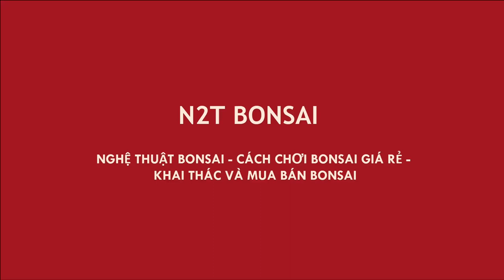MẤY CỤC ĐIỀN BONSAI CỦA BÁC CHƠI HAY CÒN GIỌNG HÓT CỦA BÁC THÌ THẬT TUYỆT VỜI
Chợ bonsai vạn phúc ngày 19/4. Nghe giọng hót của bác bán cây mà rực hết cả người